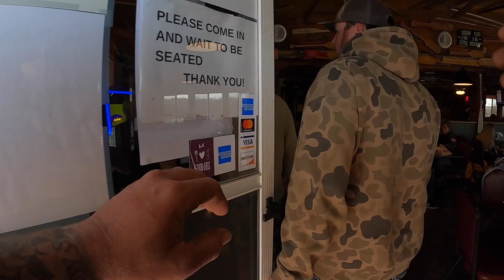SNAGGING GIANT SPOONBILL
SNAGGING SPOONBILL AT LAKE OF OZARKS WITH MATT SANDERS AND TREVON SANDERS IT WAS A BLAST WE ALSO DID SOME CAT FISHING!

MAILING ADDRESS
TRAPPER J
ROCKPORT, MO 64482